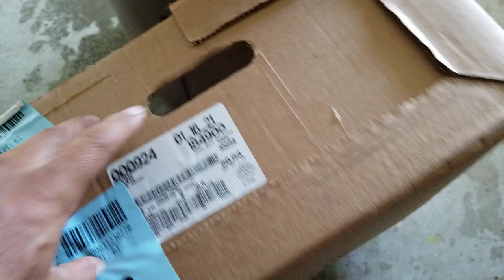Como reproducir las Hortensias, o la Hydrageas.